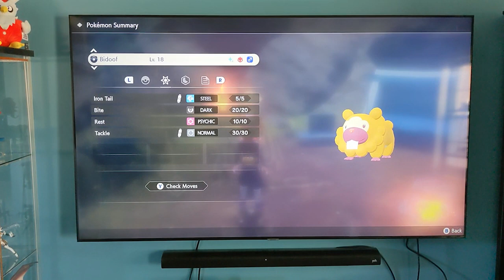My 1st Encounter is Alpha Shiny BIDOOF!!?!?!?!